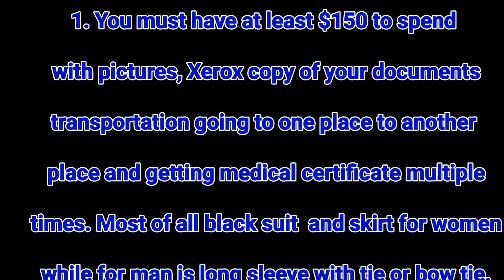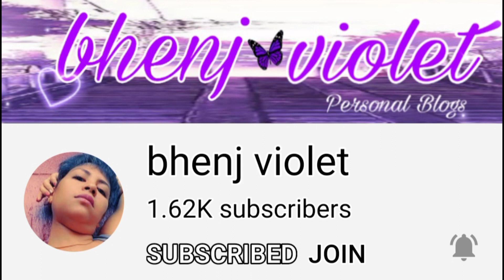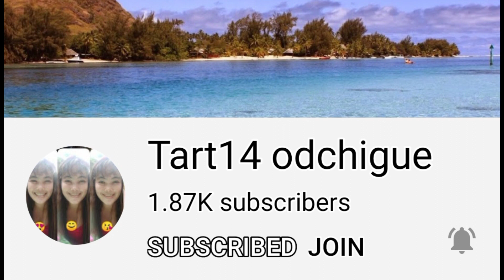A Peek On How To Apply As Foreign Teacher Here To Bangkok Thailand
How To Apply As A Conversation Teacher?
1. First you must have at least $150 for your photocopies, 48pictures, medical certificate, transportation how to get to one place  and your snacks .
2. Bachelors Degree must have red ribbon especially Philippine nationality. You must have your original documents and birth certificate.
3. You need to pass to TOEIC examination listening , reading test measures proficiency in English with at least 700 score out of 1,000 points.